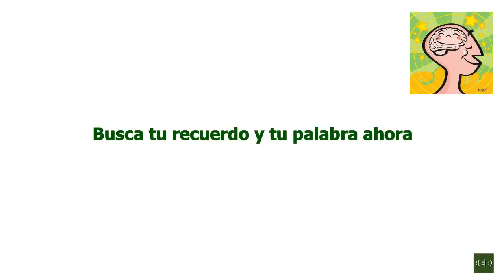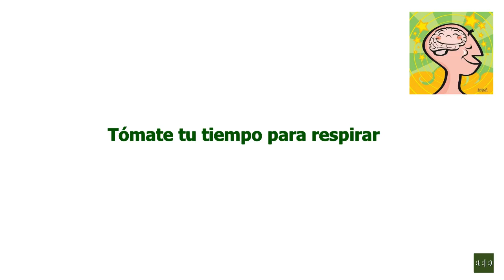Anclar una emoción positiva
La creación de un ancla es un proceso muy sencillo. De hecho, las fobias aparecen cuando se vincula una emoción intensa (pánico) a un estímulo (ver un ratón) y puede realizarse la asociación en una única situación.

Si queremos crear un ancla solo necesitamos dos cosas. Un estímulo (una imagen, un color, un sonido, una palabra escrita, un toque, un gesto, ...) y una emoción a desencadenar. Elegimos nuestro estímulo, en el caso del vídeo una palabra, y buscamos un momento en nuestra vida en el que nos hayamos sentido muy bien. Permitimos que la sensación de bienestar nos inunde y aplicamos nuestro estímulo. Lo mantenemos unos momentos y rompemos la conexión con la emoción recordando nuestro número de teléfono al revés. Y Finalmente volvemos a aplicar el estímulo para ver si evoca la emoción. Si he sido bastante preciso con el estímulo notaré la emoción sin necesidad de recordar la situación, lo que quiere decir que se ha creado el ancla.

Una vez has creado en anclaje puedes usarlo para reducir cualquier malestar simplemente repitiendo la palabra como si fuese un mantra.